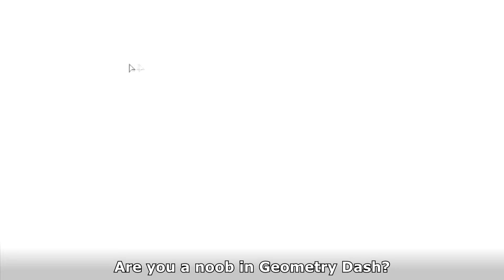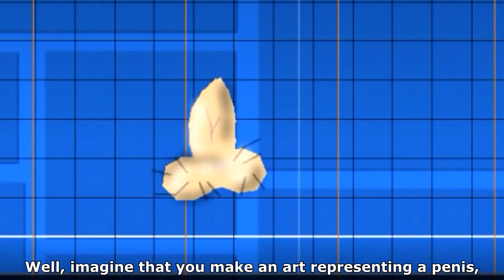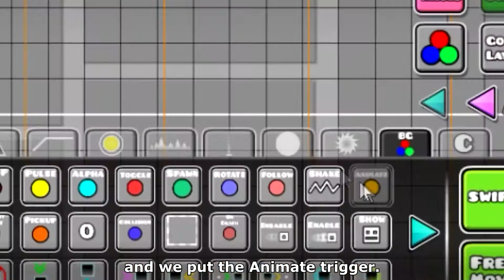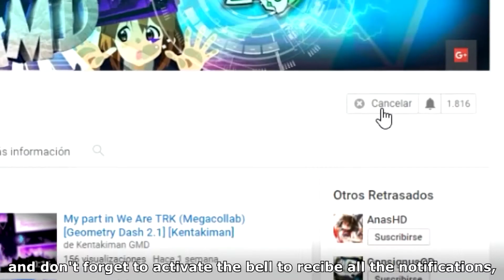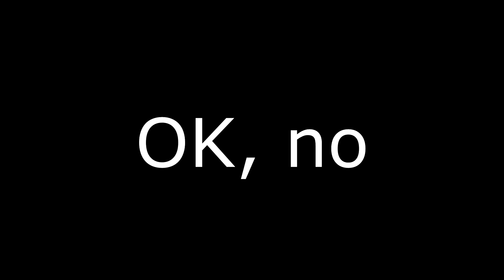TUTORIAL: Cómo ser un maestro del modo editor en 5 minutos [Geometry Dash 2.1] [Kentakiman]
Sorry for the baf audio quality, I recorded my voice with my phone XD
Perdón por la mala calidad de audio, grabé mi voz con el teléfono XD